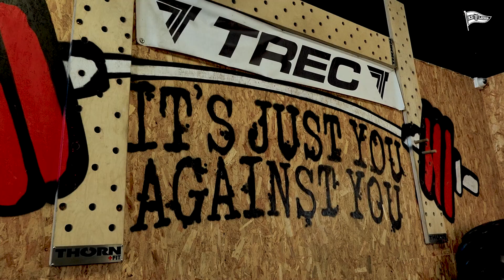Biało-Zielony trening bokserski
Zapraszamy do obejrzenia treningu bokserskiego w wykonaniu zawodników Lechii Gdańsk.